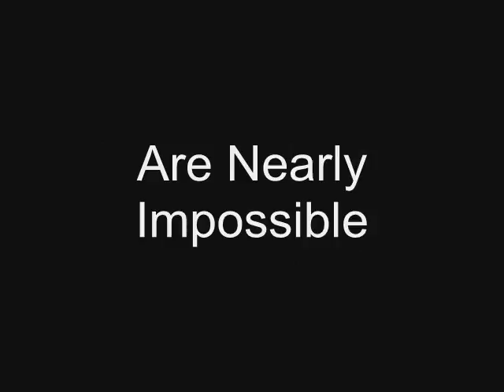Alexander Ovechkin (Movie)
The best plays/goals/skills by alex ovechkin